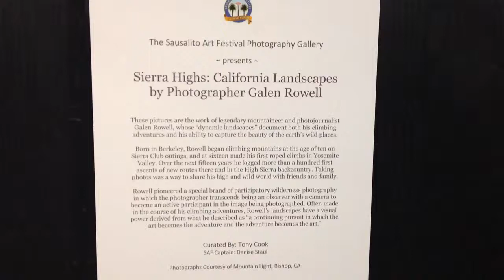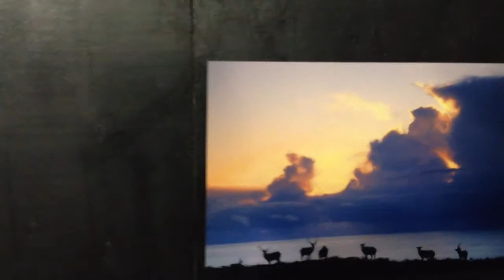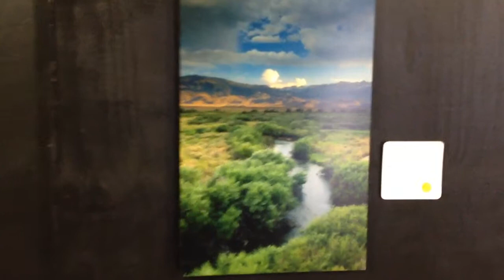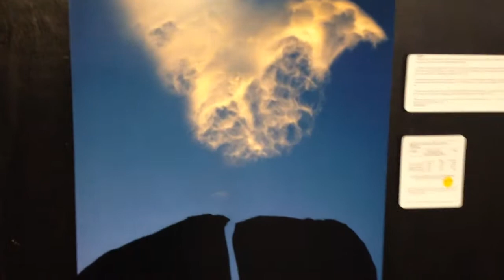Sierra Highs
California Landscapes by Photographer Galen Rowell Displayed at the Sausalito Art Festival Photography Gallery in September, 2014.